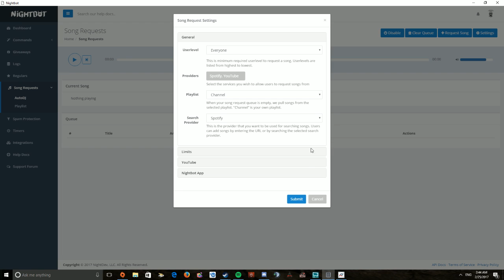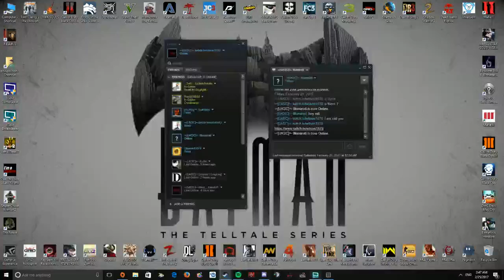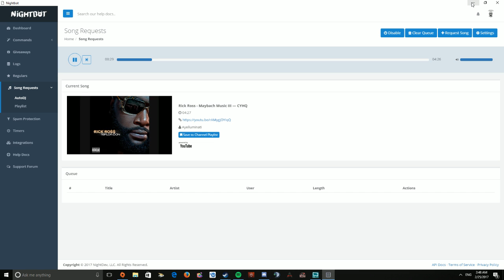Need for Speed Rivals (Part 8)